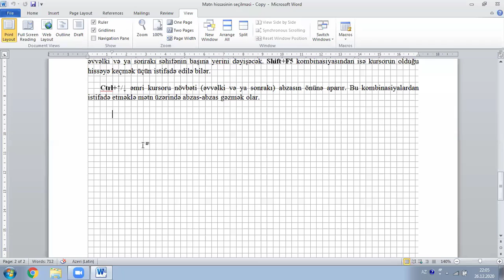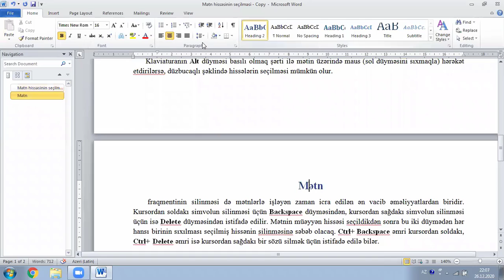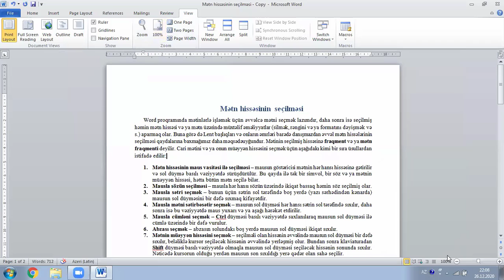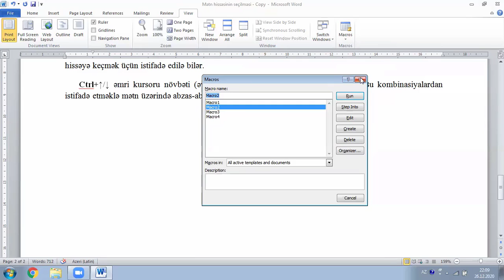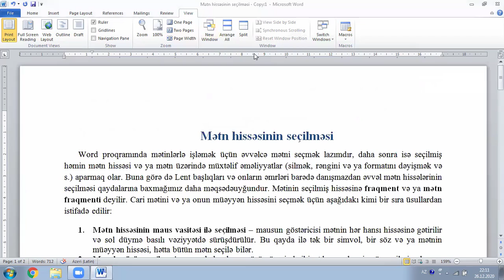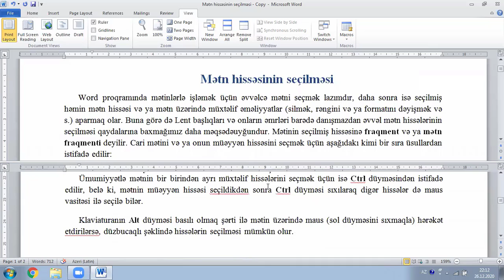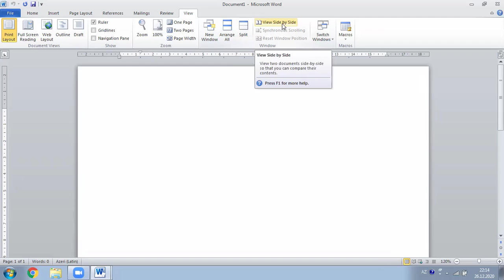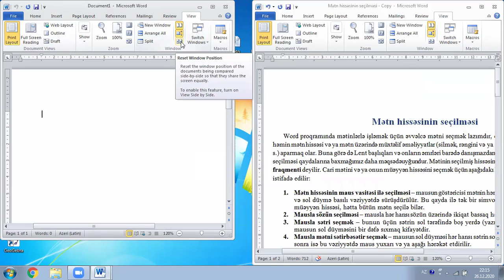MS WORD dərs-12, View lent tabı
Dərslərin keçirilməsi zamanı istifadə edilən kitablar:
1) İNFORMATİKA + VideoDərslər Kitabı (Nəzəriyyə və Mövzu Testləri) - QR code texnologiyası ilə